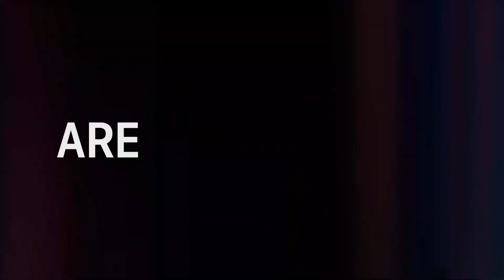New Year New Seasons (Netflix Trailer) [2023]